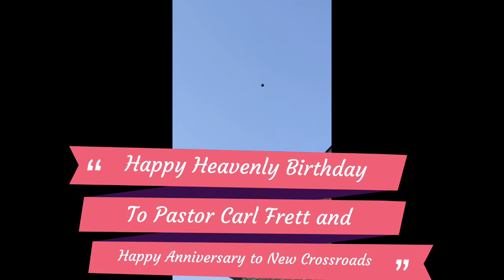KING OF GLORY BY NEW CROSSROADS CHOIR FT AYLONNAH WOODS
KING OF GLORY BY TODD DULANEY ORIGINALLY. COVERED BY NEW CROSSROADS CHOIR FT AYLONNAH WOODS. RECOMMEND THIS CHANNEL TO FRIENDS!